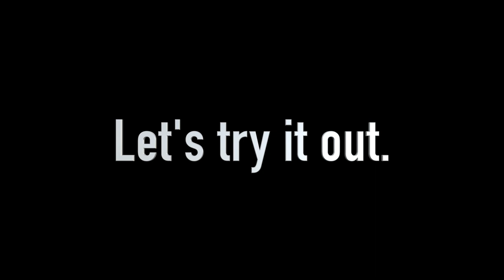What is this? 😅 I played it.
Playing the Game „Call Me Emperor“.

Amazon US